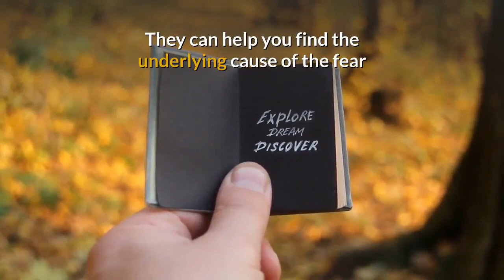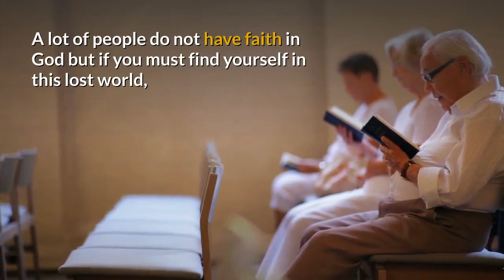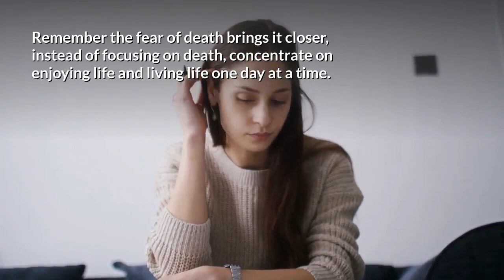Overcoming Fear Of Death Anxiety: How To Stop Thinking About Death & Dying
Overcoming Fear Of Death Anxiety: How To Stop Thinking About Death & Dying . How To Overcome Thanatophobia & Fear Of Dying In Sleep and Fear Of Losing Someone

How to overcome the fear of death.
1. Focus on living.
When the fear of death strikes, take your mind off it and concentrate on living. You can spend more time thinking about and doing the things you have always loved to do. 2. Talk to people.
It is advisable that you talk to a counselor or therapist if your fear of death is becoming overwhelming. They can help you find the underlying cause of the fear and help you discover the solution to living a life without fear.
3. Understand death.
Watch this short video in full for more.